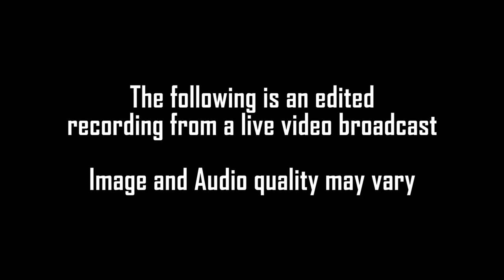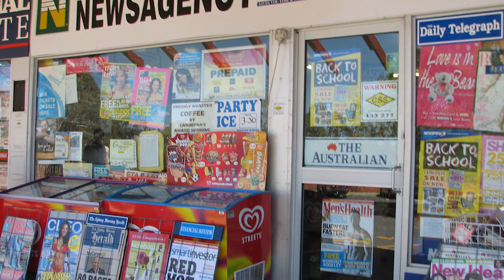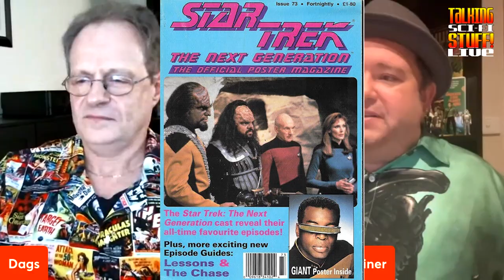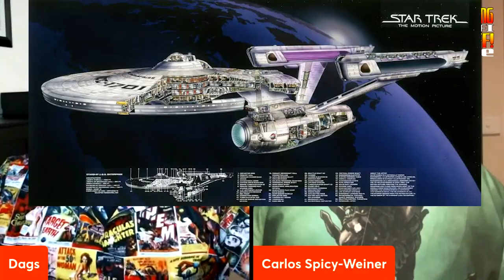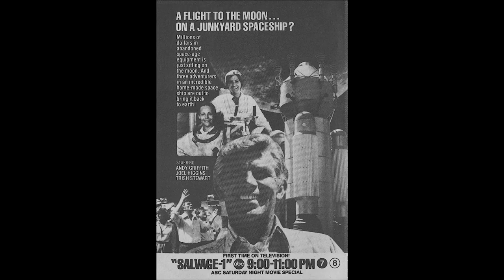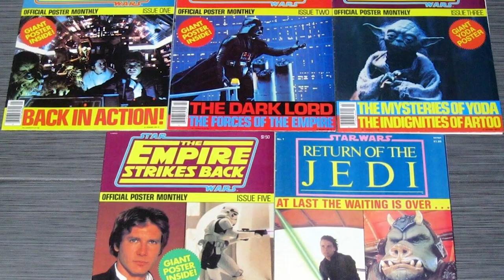Do kids still stick Sci-Fi posters on their bedroom walls?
Once upon a time it was a 'right of passage' to plaster your bedroom walls with posters of your favourite spaceships, characters, movies and TV shows.

But does that still occur today, and if so, where do kids get their posters from? In an era where the much loved poster magazines (and magazines in general) have become all but extinct, are kids now limited to whatever Sci-Fi posters they can find in the store racks?

Please note, this is a recording of a live broadcast, so the video and audio quality may vary.